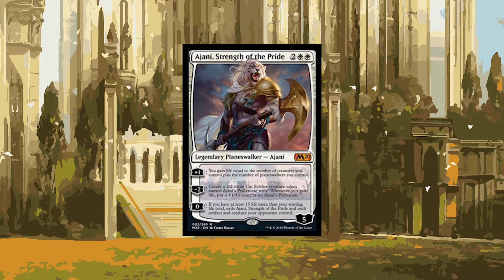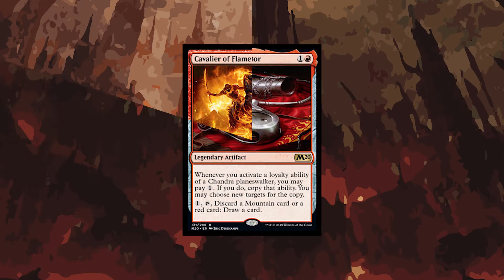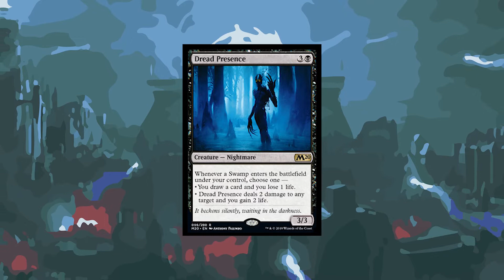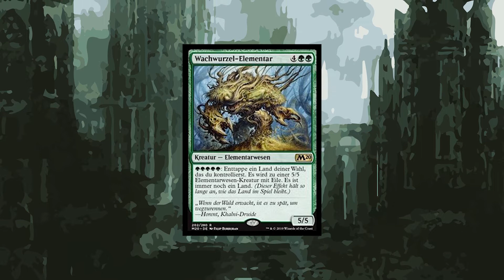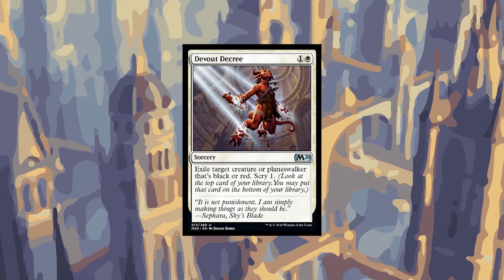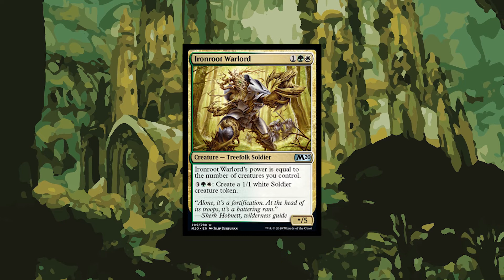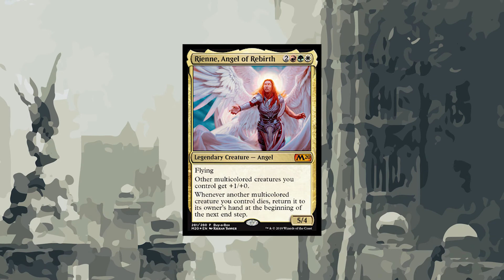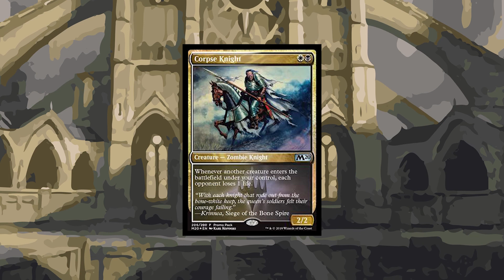Core Set 2020 Spoilers! 6/17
Spoiler season is here! It looks like Wizards of the Coast is pulling out all the stops with Core Set 2020. 3 NEW Chandras! A busted Ajani! New Mono Red Playables! New Angels! This set is looking awesome so far! Let us know your favorite cards spoiled in the comment section down below!

Land Say Go publishes new content including articles, deck techs, game play, every weekday, with new podcast episodes of The Main Phase releasing every Thursday.